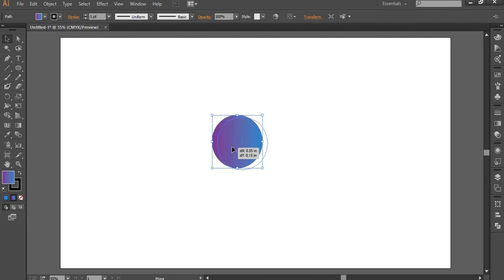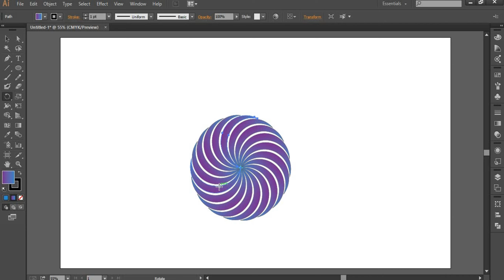How to Create a Shape in Illustrator